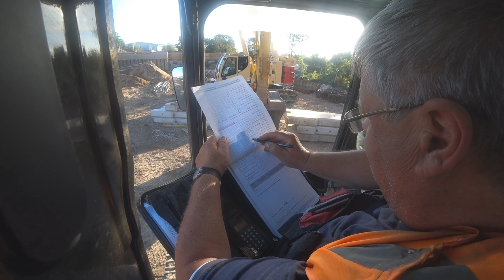Füstölt lazac prézlivel